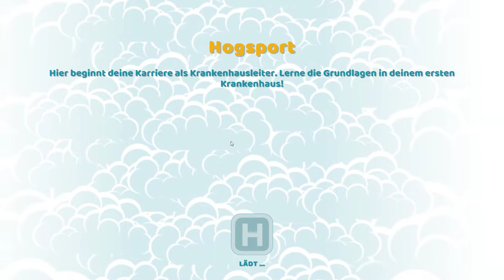Zoddel zockt Twopoint Hospital - Das Krankenhaus öffnete seine Türen - TwoPointHospital - Folge 001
Twopoint Hospital - Hier geht es darum erfolgreich ein Krankenhaus aufzubauen und die Menschen von den kurriosesten Krankheiten zu heilen.